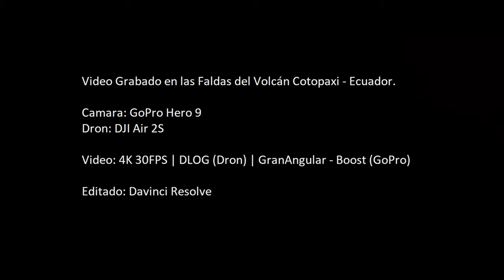MTB | DJI Air 2s | GoPro Hero 9 | ActiveTrack 4.0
Video realizado en las faldas del volcán Cotopaxi - Ecuador

El video fue grabado utilizando el dron DJI Air 2S y GoPro Hero 9.
Video: 4K 30 FPS - Dron: DLOG - GoPro: GranAngular - Boost

Editado y Color Grade: Davinci Resolve

0:00 Introducción
0:54 Vuelo de Dron
5:23 Subida
13:45 Seguimiento Active Track 4.0.
18:45 Seguimiento Active Track 4.0. (Obstaculos)
20:45 Seguimiento Active Track 4.0.
22:20 Bajada